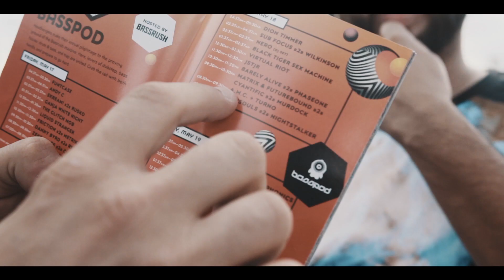Turno & AMC @ EDC Las Vegas 2019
EDC Las Vegas was a movie!